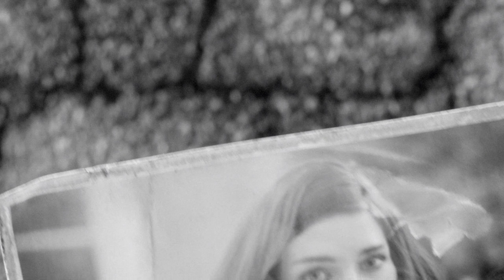[Fight King] Fallout 4 (1) - 1440P@60FPS - GTX 1070 FE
PC主機配備 :
-Corsair H80i
-Gigabyte H77 DS3H
-Kingston 1600mhz 16G RAM (14GX4)
-MSI GTX 1070 FE
-Micron SSD M500 240G
-ToughPower 550W Gold 80+
-Ostrog Black
-Eizo EV2736W